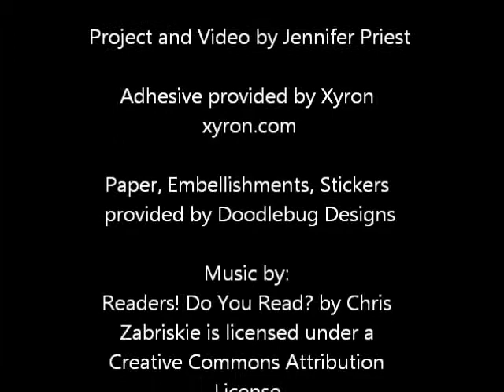"Carve It Up" Halloween Pumpkin Carving Scrapbook Page by Jennifer Priest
This week's layout is all about carving pumpkins! To carry the theme, I used Doodlebug's Halloween Paprade Paper Collection - the pumpkins and jack-o-lanterns are adorable, perfect for a kids' Halloween page.

Supplies:
Doodlebug's Halloween Parade Collection
Xyron 1.5" Sticker Maker
Xyron Foam Squares from the Teresa Collins Xyron Adhesive Kit
Xyron Mega Runner
Zig Marker
Clearsnap Glitter
ColorBox Pigment Ink Cat's Eye in Antique Pewter
American Crafts Thickers Foam Stickers by Amy Tangerine

Follow Hydrangea Hippo on social media!